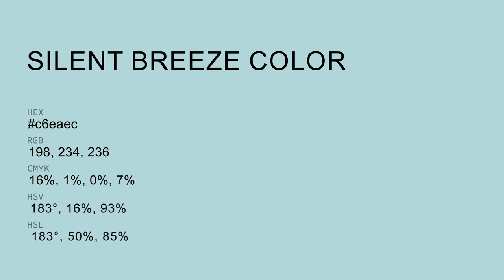Silent Breeze color c6eaec hex color - Blue color - Warm color c6eaec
What color is Silent Breeze ? c6eaec hex color - Blue color - Warm color c6eaec

Hex c6eaec Color Code is also known as Silent Breeze color.

Hex c6eaec Color code in RGB color code model is created after adding 77.65% red color, 91.76% green color and 92.55% blue color.
Hex c6eaec Color code in CMYK color (process color) code model is generated after subtraction of 16% cyan, 0% magenta, 0% yellow and 7% black.